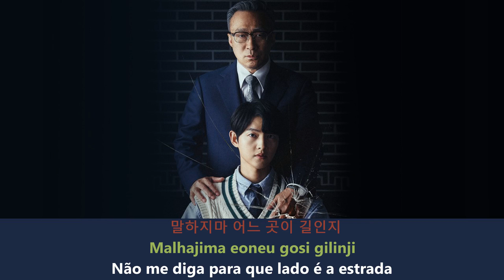Música Gravity TRADUÇÃO PORTUGUÊS LEGENDADO JongHo Ateez Dorama Reborn Rich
Artista: Jongho do Ateez

Dorama Reborn Rich / Renascendo Rico
Yoon Hyun Woo (Song Joong Ki) é um secretário dedicado, trabalhador e leal da família Jin, que administra o lucrativo império comercial do Grupo Soonyang. Mas um dia, ele é impiedosamente traído pela família, que o incrimina por fraude. Ele morre pouco depois — mas é milagrosamente trazido “de volta à vida” quando acorda dentro do corpo do membro masculino mais jovem da família — Jin Do Joon.

Depois que ele percebe o que aconteceu, decide se vingar. Ele traça um plano para derrubar Jin Yang Chul (Lee Sung Min), o CEO de sangue frio e sedento por dinheiro do Grupo Soonyang. Yoon Hyun Wo planeja utilizar a sua nova “identidade” para assumir o controle do grupo — e punir as pessoas que o assassinaram. Mas que papel será desempenhado em tudo isso por um obstinado promotor público chamado Seo Min Young (Shin Hyun Bin), um investigador anticorrupção que se tornou conhecido como o “Ceifador do Grupo Soonyang”?

Este drama foi baseado em um desenho animado da Web com o mesmo nome, escrito por San Gyung.

"Renascido Rico" é um seriado de drama sul-coreano, de 2022, dirigido por Jung Dae Yoon.